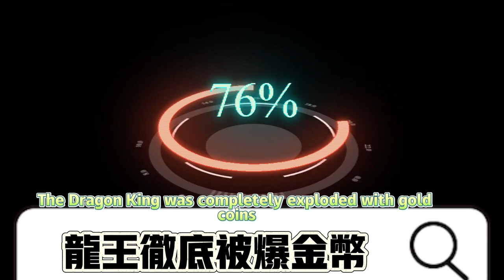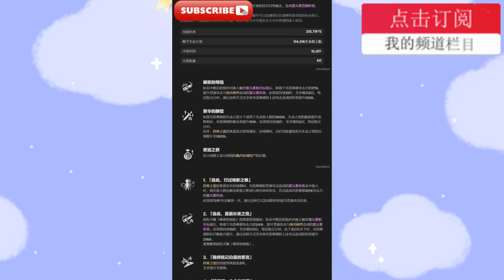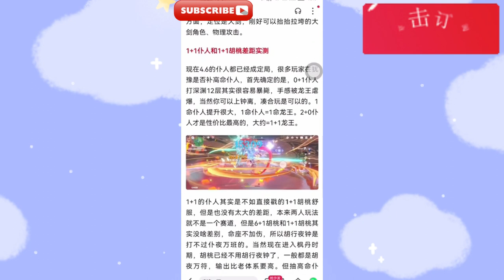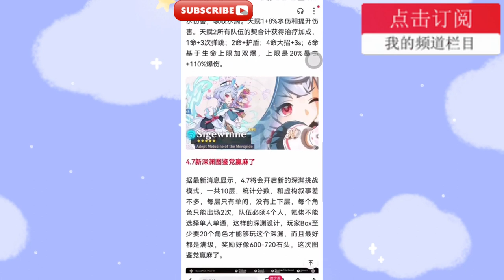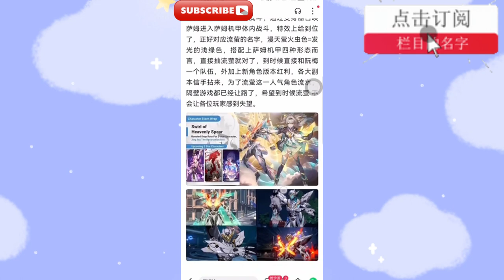原神4.7卡池角色確定，新奶C希格雯被心海完爆？ 原神納塔八駿圖曝光，火神開大三形態技能爆料！ 4.7克洛琳德希格雯技能實機一覽！ 原神4.7克洛琳德V2改動 倍加強 大招可以跑圖了 .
大家好，我是愛原神，我今天繼續帶給大家原神爆料：原神4.7卡池角色確定，新奶C希格雯被心海完爆？ 原神納塔八駿圖曝光，火神開大三形態技能爆料！ 4.7克洛琳德希格雯技能實機一覽！ 原神4.7克洛琳德V2改動 倍加強 大招可以跑圖了 這下兼顧大世界了龍王徹底被爆金幣！
Hello everyone, I am Ai Genshin. Today I will continue to bring you news about Genshin Impact: Genshin Impact 4.7 card pool characters have been confirmed, and the new girl C Xigewen has been completely blown away by Xinhai? The picture of the eight horses of the original god Nata was exposed, and it was revealed that the Vulcan's third form skills were activated! 4.7 Actual list of Clolyn Desigwen’s skills! Genshin Impact 4.7 Clolinde V2 Changes The multiplier has been greatly enhanced, and the ultimate move can now be mapped. Now it takes care of the big world, and the Dragon King is completely depleted of gold coins!